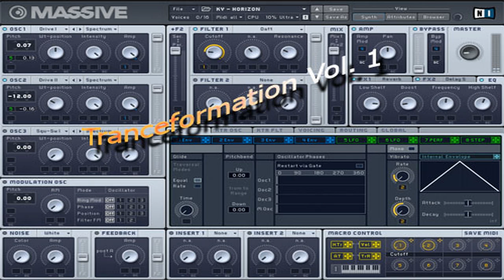Tranceformation Vol. 1 - (Free NI Massive Soundset)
24 EDM Native Instruments Massive Presets(ksd)

(you need Massive 1.1.5 to get the ksd running!)